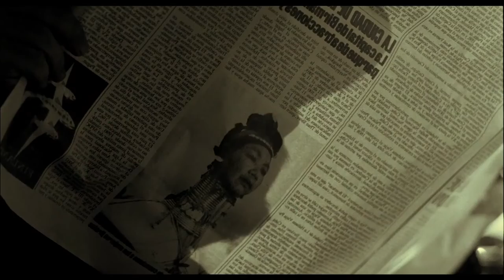LAS MARIPOSAS DE SADOURNI - di Dario Nardi - Trailer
Colta e grottesca opera prima dell'argentino Darío Nardi e del nano Sadourní, costretto a fare i conti con il rigido codice estetico imposto dalla società.
con Antonella Costa, Cristián Medrano, Alejandro Sergi

Sadourní è un nano. Dopo aver scontato la metà dei suoi dodici anni di condanna in prigione, firma per avere un regime di semilibertà, che gli consente di lasciare il carcere di giorno per andare a lavorare, con l’obiettivo di reinserirsi progressivamente nella società. Per non perdere questa possibilità ha bisogno di trovare un impiego velocemente, ma tutte le inserzioni di lavoro sono rivolte a persone di buona presenza. Sadourní si trova davanti a una scelta molto difficile: scappare dalla prigione e vivere una vita da fuggitivo o cedere alla domanda della società sottoponendosi a una trasformazione fisica. Le due opzioni sono in assoluta antitesi, sebbene entrambe comportino un cambio radicale dell’esistenza del nostro, una sorta di rinascita. Quale strada sceglierà di seguire Sadourní?